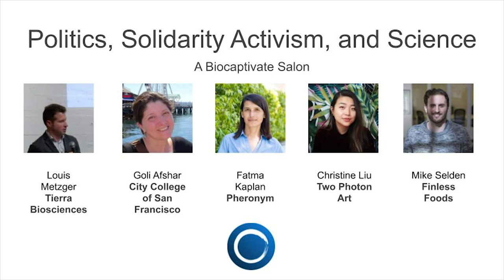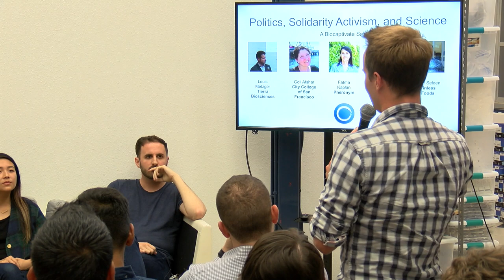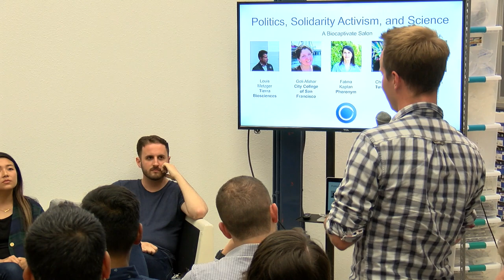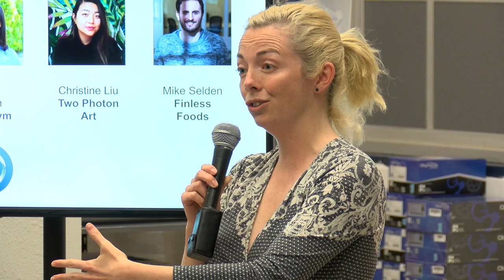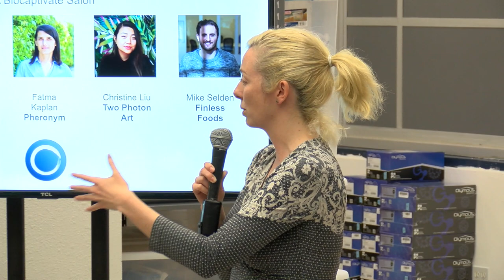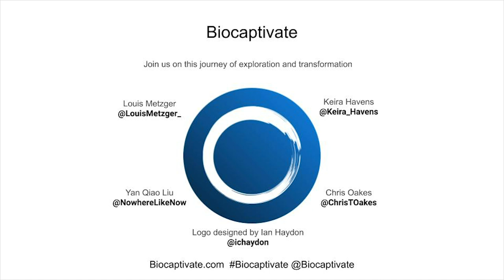Biocaptivate - Politics, Solidarity Activism, and Science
Biocaptivate is a think tank to promote and enhance creativity, curiosity, and diversity (cognitive and otherwise) in biological research, engineering, education, and policy.

They reimagine social-political-economic narratives, structures, and selective pressures to combat monoculture, conventional wisdom, austerity and (needless) hustling in science. They augment interpersonal and inter-organizational relations. They empower and celebrate introverts and outsiders. They reject small talk, and encourage large changes.

Biocaptivate also catalyzes ongoing dialogue to improve the practice, culture, and communication of biology to the benefit of our planet. With appreciation for the art of the possible, they use this dialogue to craft a dynamic playbook to shift Hallin’s spheres and Overton windows regarding issues affecting science and scientists.

They explore how topics such as awe, metacognition, time perception, networked lateral thinking, and “the third culture” relate to building and creating sustainable scientific policies.

Shoutout to Finless Foods who are bringing sustainable, delicious seafood to the world, without having to farm or harvest live fish from our precious oceans, for allowing us to use their space!